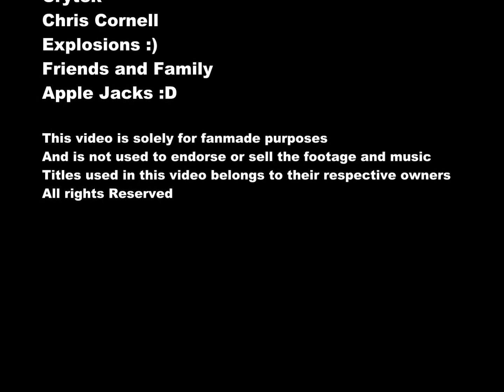You Know My Name- Crysis 2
Alright for some reason I've been feeling like uploading amv's so here's another one for everyone to enjoy.

Note that this video is strictly fanmade and not used to endorse or sell the following products shown.

I hope you enjoy the intro from such an awesome game and my personal favorite James Bond theme. And eat some Apple Jacks :D